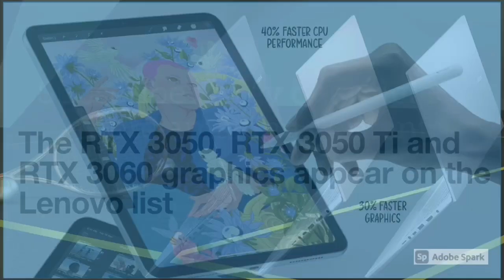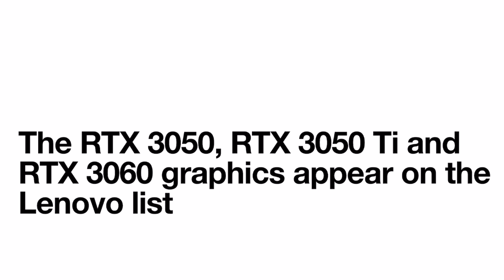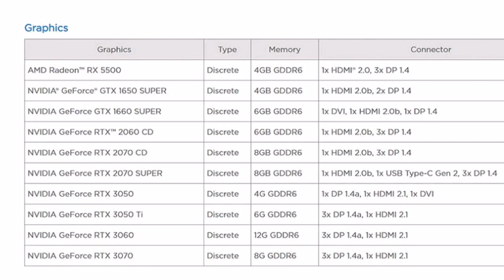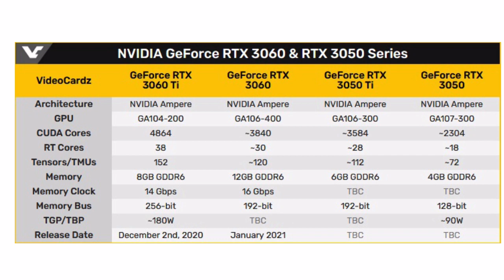The RTX 3050, RTX 3050 Ti ,RTX 3060 graphics appear on the Lenovo list price specs and availability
Internal SSD
CRUCIAL P1 500GB 3D NAND NVMe PCIe M.2 SSD
Western Digital WD NVME SN550 500GB M.2 2280 PCIe Gen3 ssd
Samsung 970 EVO Plus 250GB PCIe NVMe M.2 (2280) Internal SSD
XPG 256GB 3D NAND PCIe Gen3 NVMe M.2 2280 Internal SSD